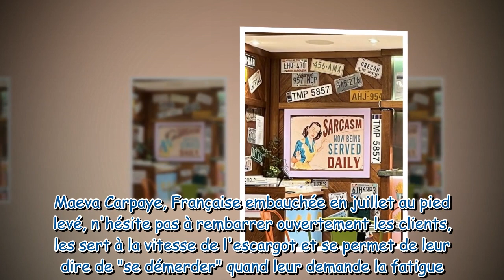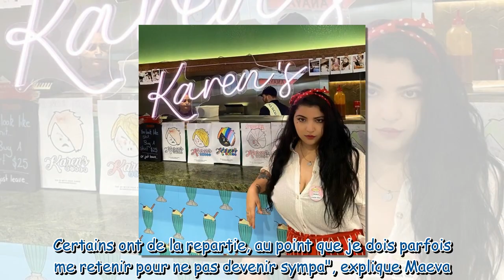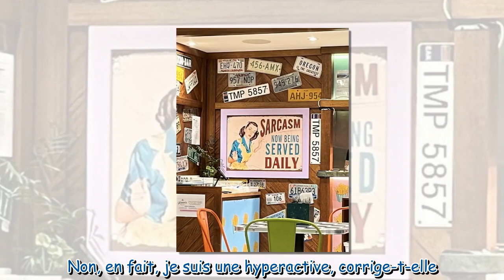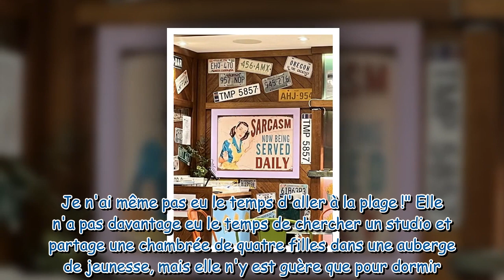"Plus je réponds mal aux clients, plus mes patrons sont contents de moi !"